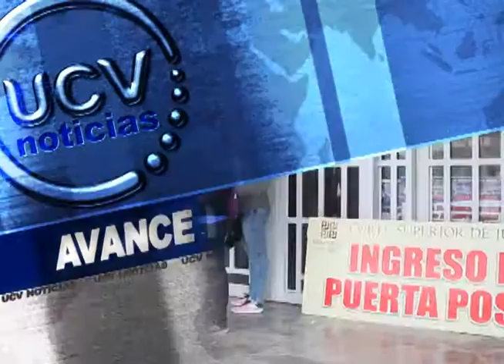AVANCE INFORMATIVO UCV NOTICIAS CHIMBOTE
Estas son las principales que ud. verá, hoy viernes 27 de Noviembre del 2015, a las 8:00pm en la Edición Central de UCV Noticias Chimbote. CANAL 57 (Señal abierta) CANAL 82 (Cable Futuro)